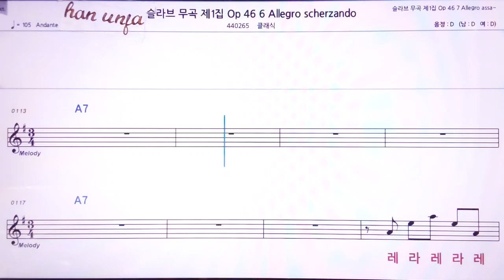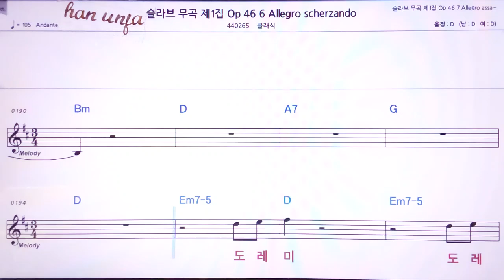💖 슬라브 무곡 제 1집 Allegro/클래식 👍MR,노래방, 악보, 코드,Karaoke With Sheet Music